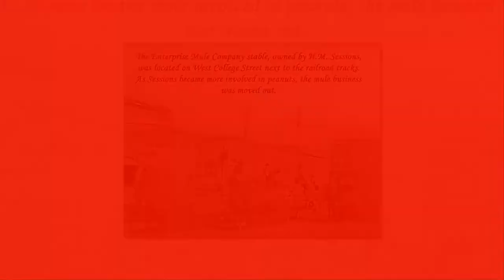The Boll Weevil